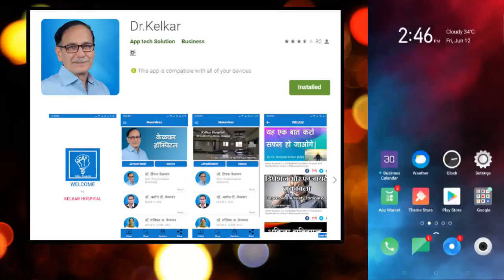Corona positive patient - mental balance By Dr. Deepak Kelkar (M.D.)